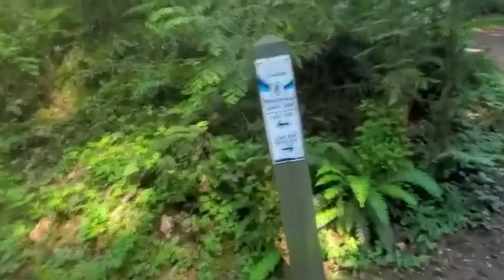Westwood lake hike